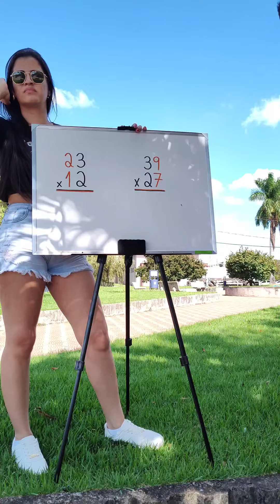Multiplicação INCRÍVEL do Mr Bean da Matemática ♥️